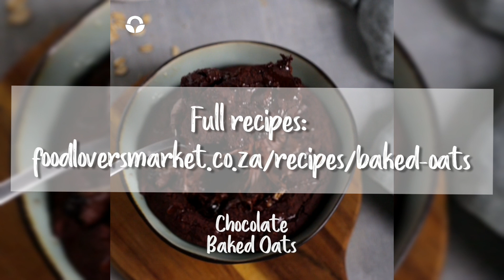4 Easy Blended Baked Oats Recipes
Blended, layered, and Baked…another one of those tiktok viral recipe trends. Baked oatmeal is perfect for meal prep and seriously delicious…plus its en trend right now. The blending of ingredients makes you feel like you’re having cake for breakfast. Just pop everything into your blender, bake and enjoy!

We saw the baked oats going viral on TikTok & Insta, so we gave it a shot and our recipe developer baked up for delicious recipes for you to enjoy. From baked banana bread oats to carrot cake oats, decadent gooey chocolate baked oats or a PB&J! You need to try them all…and when you do, tell us which is your favourite!

Enjoy this easy, versatile & healthy breakfast with a cake taste and texture!